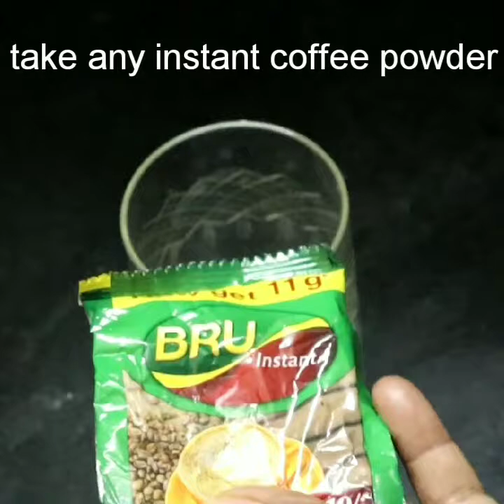cooker లో ఎవరైనా ఈజీగా చేసుకోగలిగే tasty😋basic eggless cake🍰🎂👉without oven